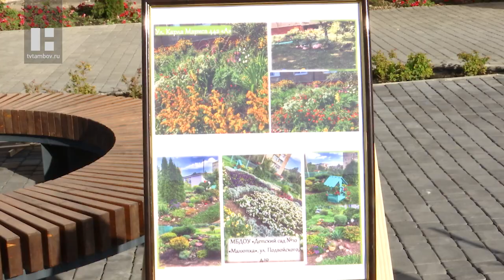В областном центре выбрали победителей конкурса "Тамбов в цвету"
Ганс Кристиан Андерсен утверждал: «Чтобы жить, нужно солнце, свобода и маленький цветок». Областной центр ежегодно наполняется цветами вот уже 16 лет, во многом благодаря конкурсу «Тамбов в цвету». Сегодня на площадке дома культуры «Знамя труда» подвели его итоги.